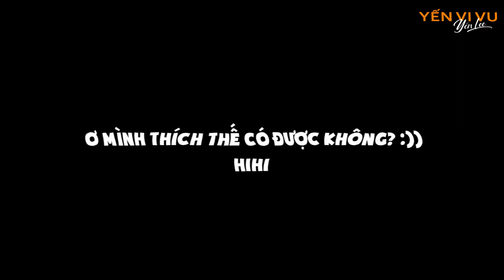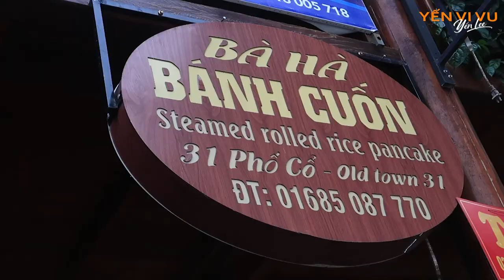Ký Sự Hà Giang #3: Món BÁNH CUỐN nổi tiếng nhất định phải thử ở phố cổ Đồng Văn | Yến Vi Vu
Số thứ 3 trong Ký sự Hà Giang, Yến xin dành cho món bánh cuốn nổi tiếng bậc nhất ở phố cổ Đồng Văn, còn được mệnh danh là bánh cuốn "đợi". Tại sao lại gọi như thế? Cùng Yến tìm hiểu và thưởng thức món bánh cuốn Bà Hà, Tổ 3, Phố cổ Đồng Văn nha!

Cảm ơn Thổ Địa đã chia sẻ nhiều thứ hay ho về Hà Giang cho Yến